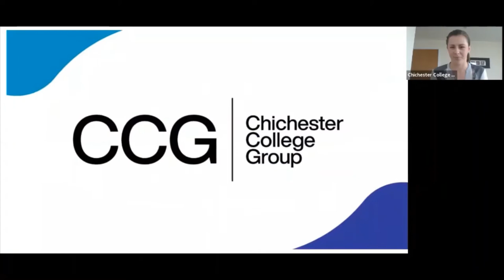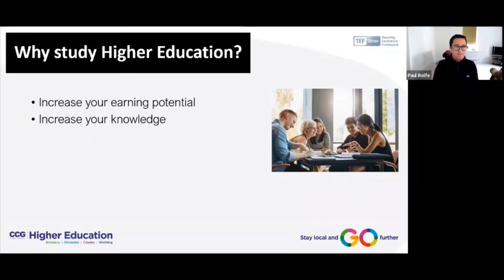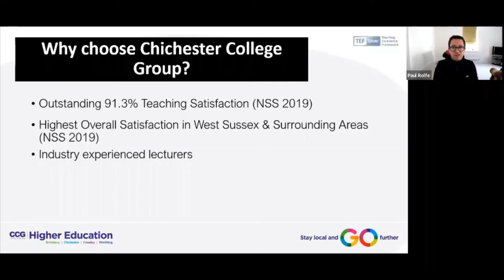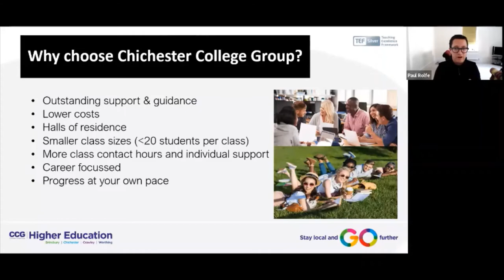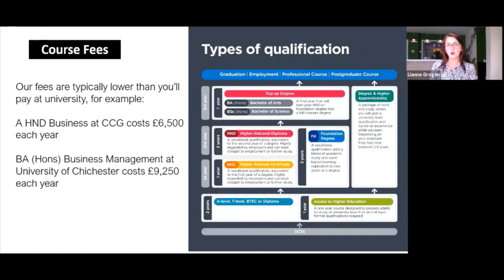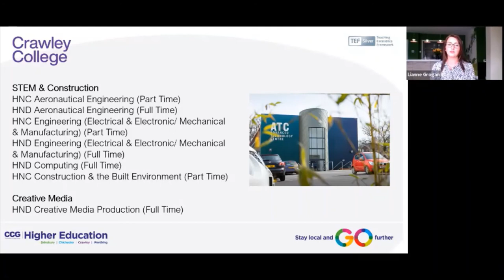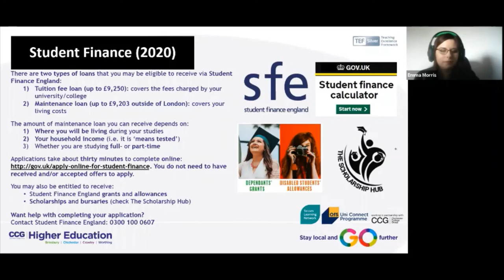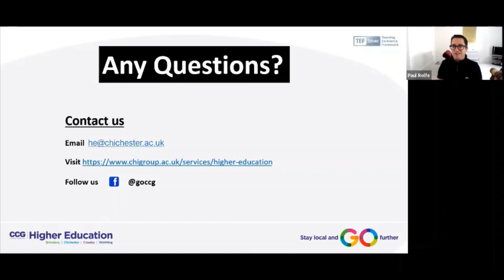Get to know Higher Education Webinar 11 June 2020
Find out from this webinar all about our Higher Education Courses across Chichester College Group.